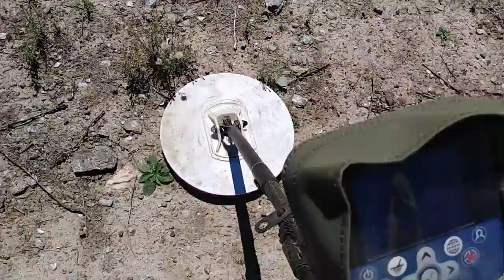15 inch X-coils GPZ Concentric coil over the ferrite ring